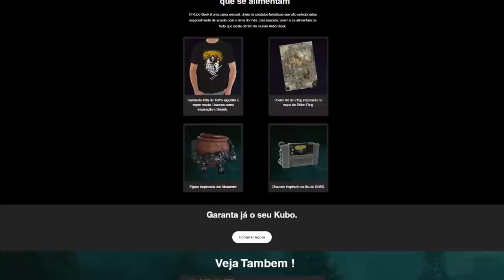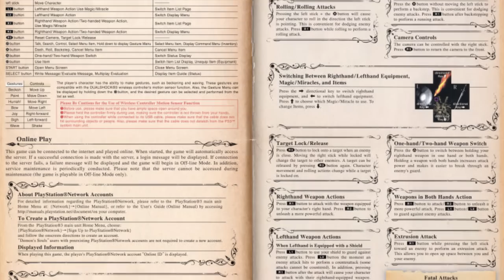ACABOU? 5 Coisas que os GAMES não FAZEM MAIS!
Os jogos já quase não fazem mais isso!

➤ PSN: hadessama94